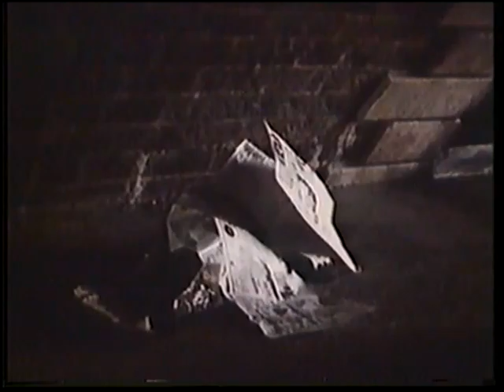Trailer de Cinema de "A Lenda do Santo Beberrão"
Extraído da VHS de "A Dama de Branco"